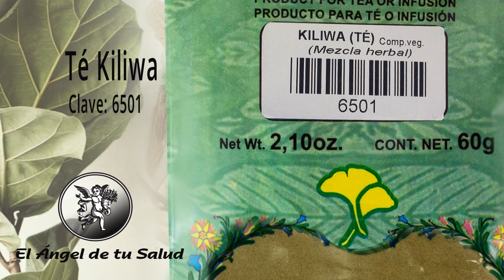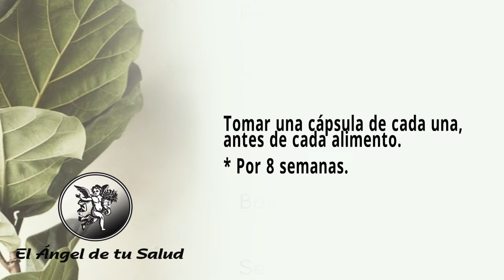FÓRMULA HERBOLARIA PARA LOS HEMATOMAS O MORETONES QUE OCURREN SIN GOLPES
Rodrigo Mondragón, La Voz del Ángel de tu Salud, nos platica sobre:  HAMAMELIS

Facebook: El Ángel de tu Salud México